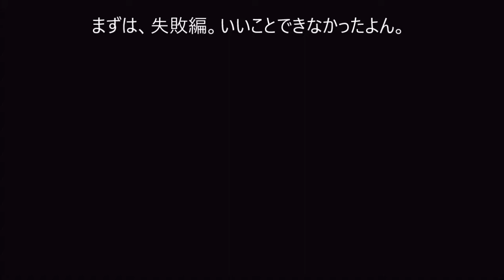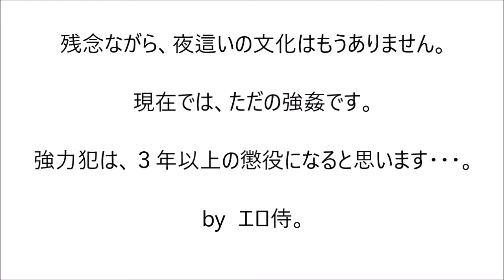👺❣️💟PS3 侍道４💓 Way of Samurai 4 （ 拷問部屋）👿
お仕置き耐えて、耐え抜いてやったぜ！百合姫に夜這い・合体